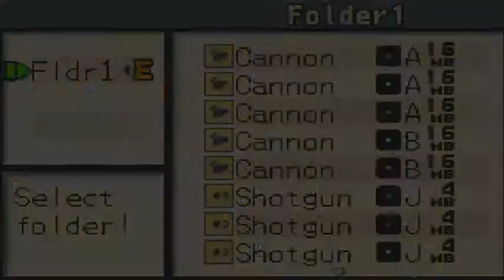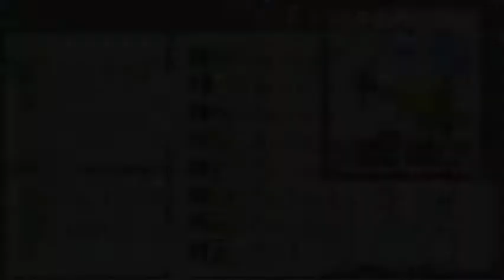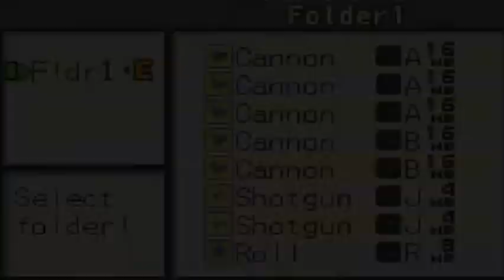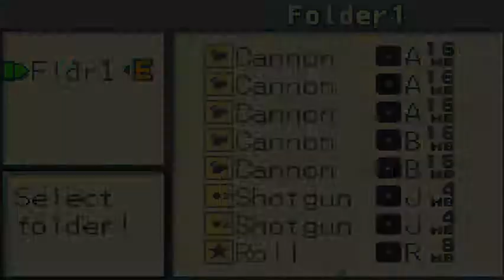Megaman BN 2 - Episode 3: Save Yai!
In this episode, we gotta go save Yai from... poison gas?